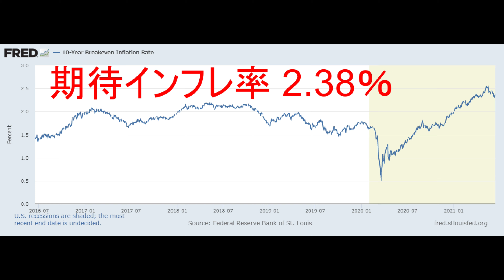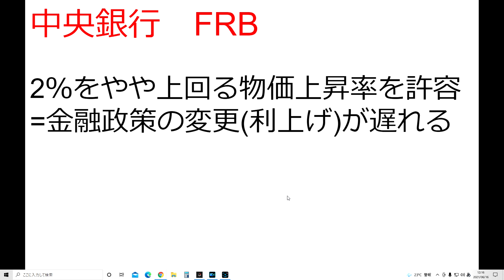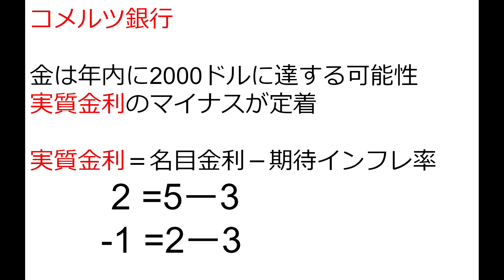【実質金利マイナス】コメルツ銀行の金価格予測=年内2000ドル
コメルツ銀行がゴールド価格の予測を発表しました。その根拠は実質金利のマイナスが長い間続くと考えているからです。